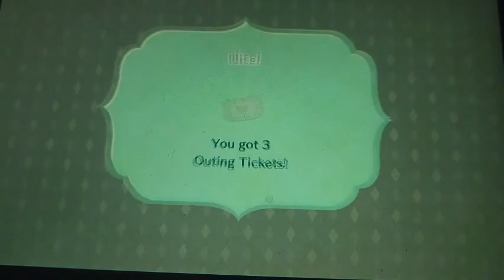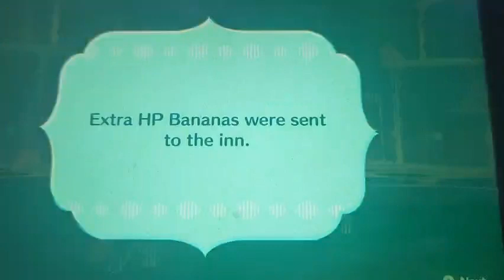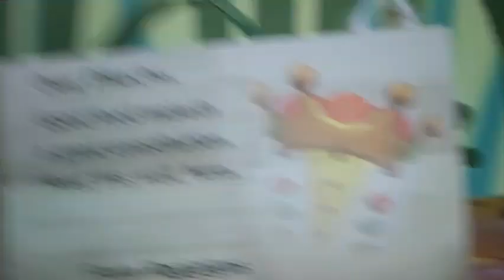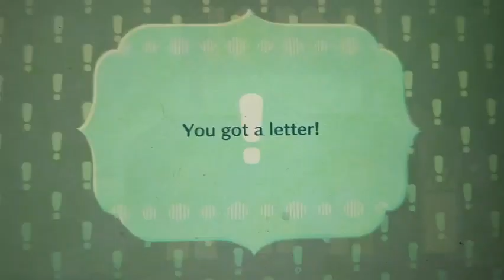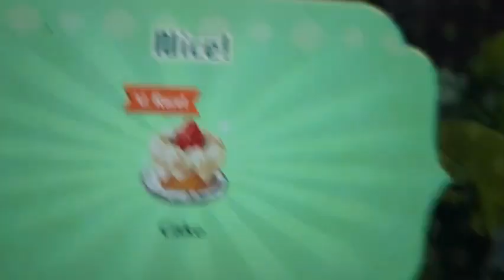Pikachu's Poketopia Adeventure Episode 14: The Fairy Face inside the Lotus Lake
It's time to finish Chapter 3 of his journey and rescue the remaining faces and headed inside the Lotus Lake. Will Fab Fairy V's Face will be located there?